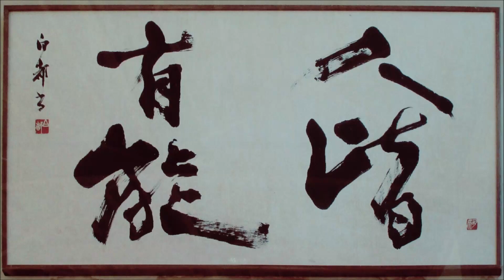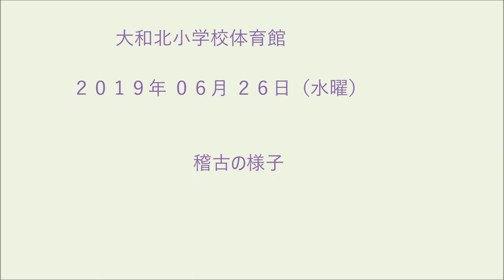190626.大和北02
190626.大和北02
２０１９年０６月２６日（水）
大和北小体育館　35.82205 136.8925